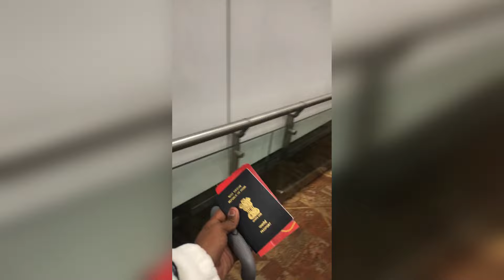India 🇮🇳 to Canada🇨🇦|| full journey 🥹|| SIN number at airport || Air India Direct flight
In this vlog you will see how I travelled from India to Canada. And in this vlog I will share full journey. So, watch this vlog till the end.